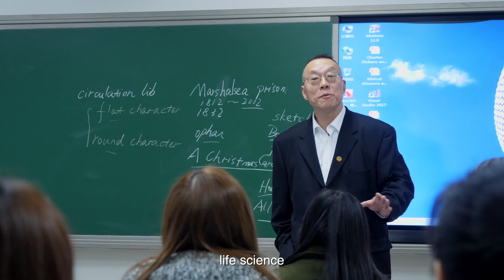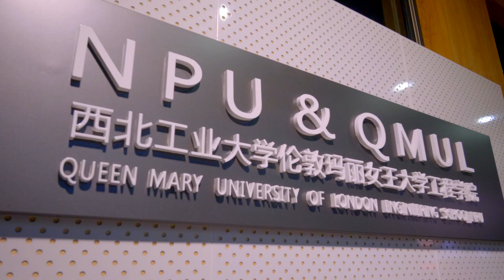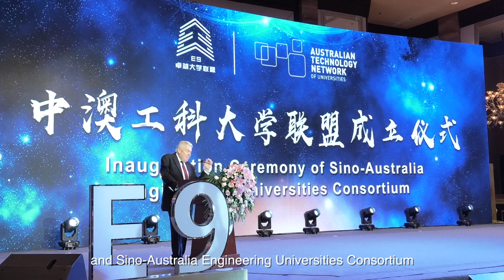Northwestern Polytechnical Univeristy - NPU (Start from China, Start from NPU)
The Northwestern Polytechnical University (NPU) is located in the historical city of Xi’an, P.R. China. A multidisciplinary and research oriented institute with 82 years of glorious history spread across engineering marvels and education brilliance. Watch our introduction video and get acquainted to NPU’s Engineering Excellence, prodigious history, invention marvels, beautiful campuses, top-quality research, national level laboratories, prestigious schools and vast variety of Majors.

We are looking forward to welcome you at NPU. Start from China, Start from NPU.